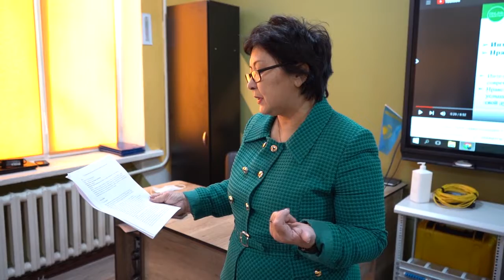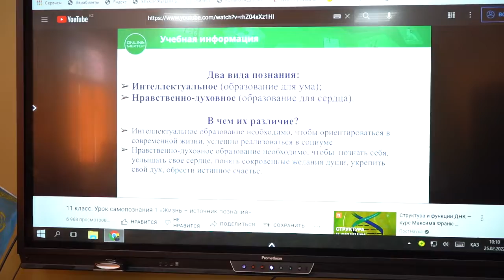ТЖПТК - Исламжанова Г.Б. - Жизнь источник познания